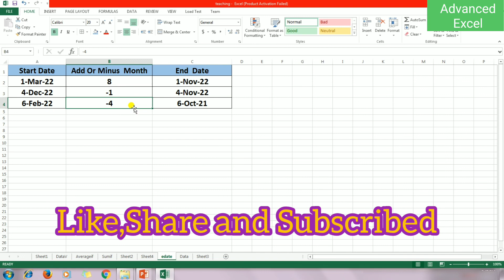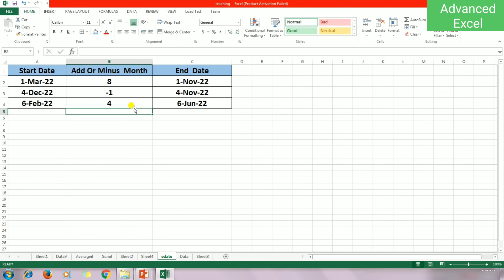Advanced Excel In Marathi(EDate Formula)Part-50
This Video related to Advanced Excel In Marathi, in this video we learn about edate formula